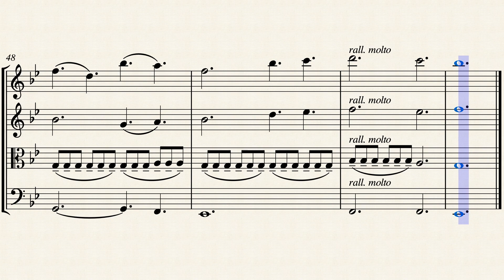A Thousand Years string quartet arrangement 🎻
A Thousand Years string quartet sheet music 🎻
Twilight soundtrack by Christina Perri arranged for easy intermediate string quartet. One of the best wedding songs for bride entrance or groom entrance. This edition includes full score plus individual parts.
Find more music at Sheet Music Plus 🎵